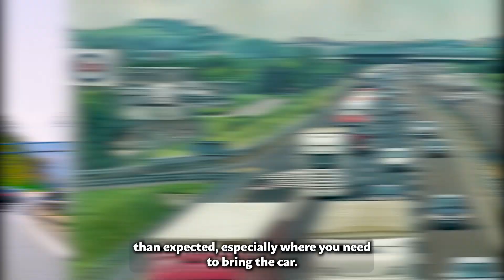Rancho Santa Margarita, CA's Trusted Auto Movers | Nearby Vehicle Shipping in Rancho Santa Margarita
Don't miss our must-read blog post on Rancho Santa Margarita, CA auto shipping!

Are you planning to transport your vehicle across the country from Rancho Santa Margarita, CA but not sure where to turn? Our auto transport company provides fast and reliable vehicle shipping solutions for customers in Rancho Santa Margarita, CA and beyond.

With our extensive experience in the car shipping industry, we are confident that we can provide you with the best car transportation services available in Rancho Santa Margarita, CA. Contact us today to learn more about our vehicle transport services and to receive a free quote.